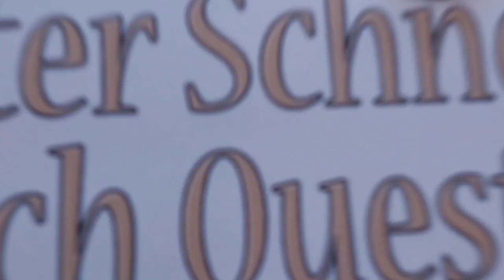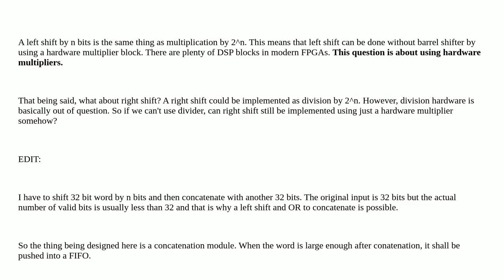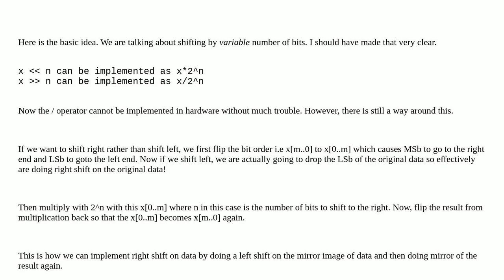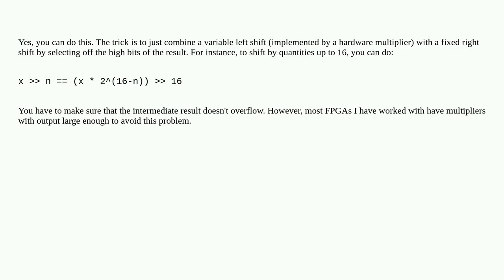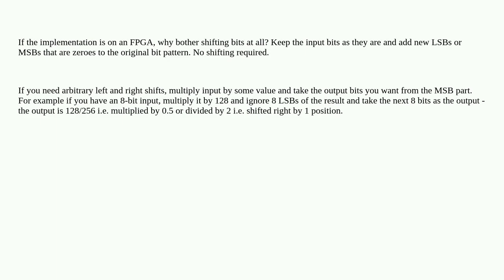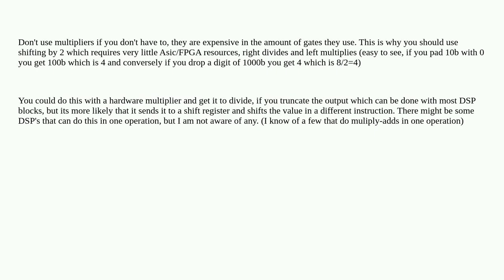Electronics: Can right shift by n-bits operation be implemented using hardware multiplier just li...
Can right shift by n-bits operation be implemented using hardware multiplier just like left shift?

A special thanks goes out to the community

  fpga digital-logic